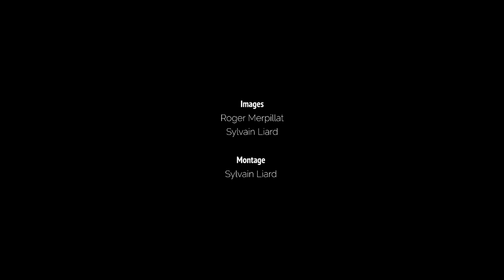TOM WOODS - Big Muff Live @ Krakatoa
Live @ Krakatoa 16 septembre 2021
Video : Sylvain Liard / Roger Merpillat
Montage : Sylvain Liard
Mixage son : Roger Merpillat
Original song : Big Muff - John Martyn